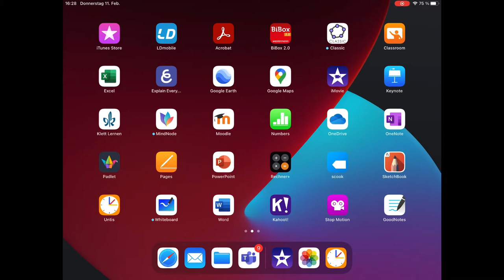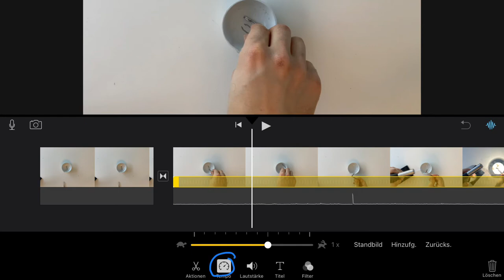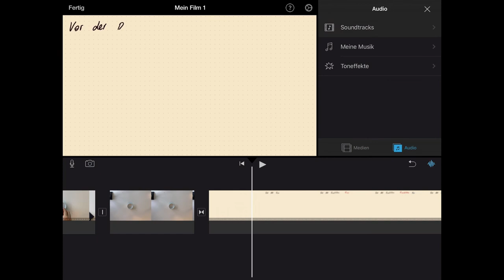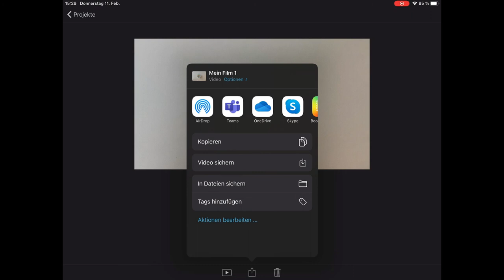Erklärvideos mit iMovie am iPad erstellen - die wichtigsten Funktionen kurz erklärt